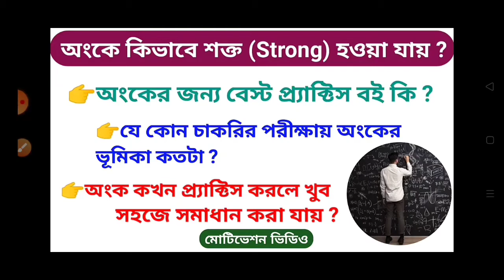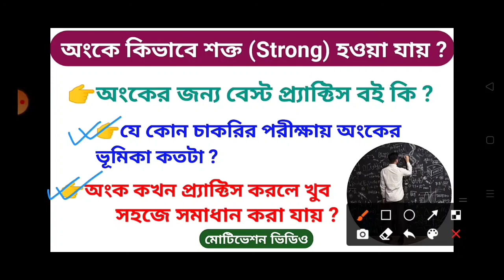অংকে কিভাবে শক্ত হওয়া যায় || অংকের ভালো বই কি || অংক কখন প্র্যাক্টিস করতে হয় ? পরীক্ষায় অংকের ভূমিকা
🔴আমি দেবাশিস (Founder & CEO of Home Coaching) আমার ব্যক্তিগত জীবনের যা অভিজ্ঞতা রয়েছে,
🔸 কিভাবে বাড়িতে নিজে (Selfstudy) পড়াশুনা করে চাকরির পরীক্ষার সফল হওয়া যায় ?
🔹কিভাবে কিভাবে পড়াশুনার উপর মনোযোগী হওয়া যায় ? ইত্যাদি ইত্যাদি।।

My Dear Viewers👇

"অতীত চলে গেছে
                  তা ভেবে লাভ নেই,
কিন্তু বর্তমান চলছে
             যা তোমার ভবিষৎ পরিবর্তনে সক্ষম"

"নিজের উপর বিশ্বাস ও ধর্য্য রাখো সফল তুমি হবেই"

🔴 Channel Owner & Founder, CEO - Debashish Mahato

🖕Thanks dear for visiting My Channel...